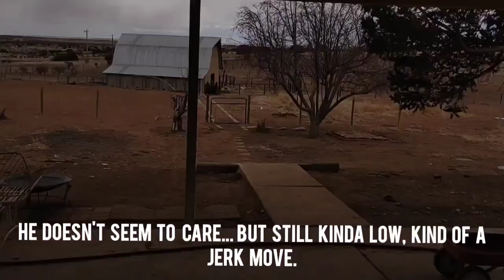Zero guilt from Newfoundland dogs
Poor Huckleberry Finn.
These dogs are smart but kind ... this is about as low of a move as we have had yet 😂